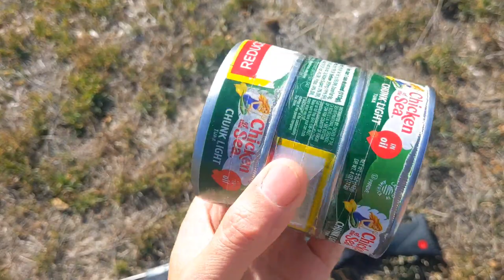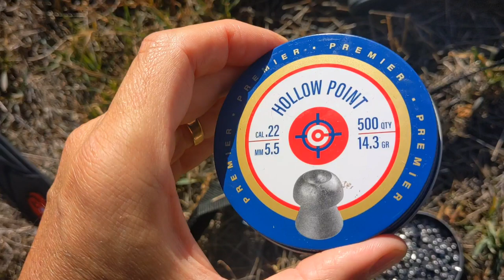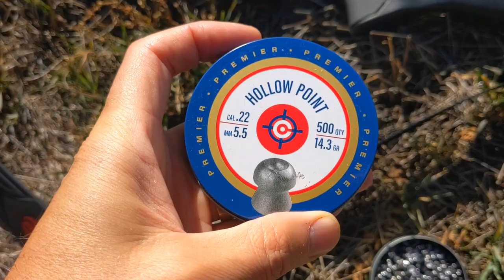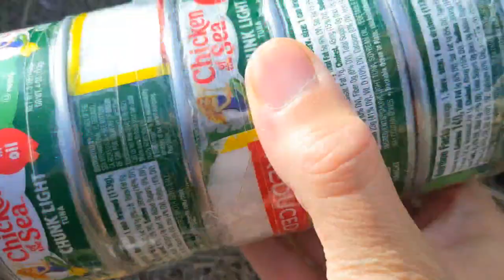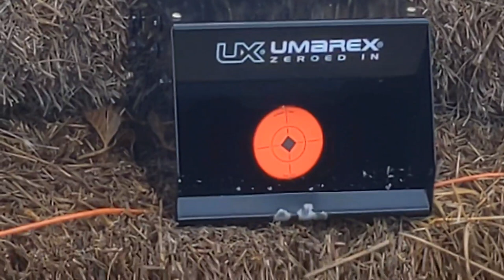I GOT A RIFLE - HOW POWERFUL IS IT?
out shooting the Ruger targid hunter max
I used chicken of the sea tin cans to line up the scope thinking it would only need 3 but I was soooo wrong lol
also in this video I check out the auto resetting target by umarex called the Trap•Shot resettable target system.
this is my 1st ever air rifle and it was super cool checking out the power of this thing.